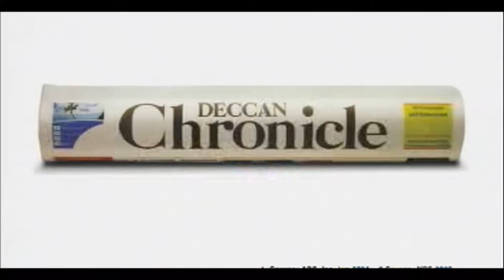My different performances